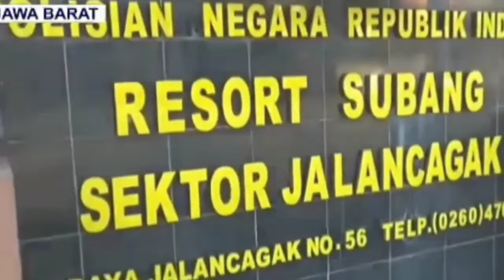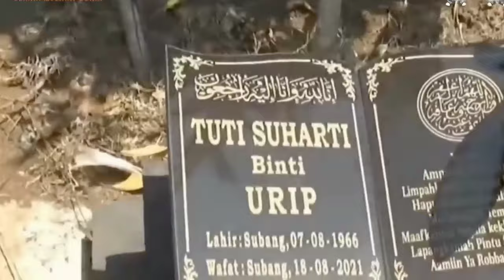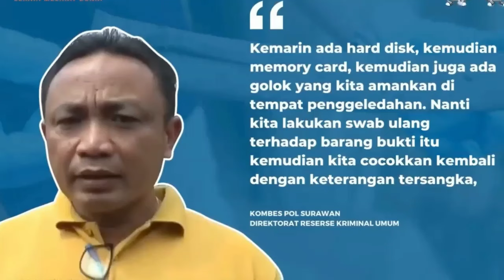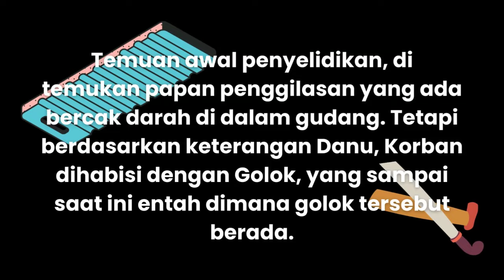LIHAT LEBIH DEKAT! KILAS BALIK KASUS SUBANG | Lou Vinata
Halo semua! Kembali bersama saya, Lou Vinata. Selamat datang bagi yang baru bergabung.
Video kali ini aku mengajak teman-teman semua, untuk melihat kembali jejak kasus subang dalam kilas balik yang singkat ini namun terdapat banyak kejanggalan, mulai dari penyelidikan awal yang tidak sesuai dengan penyelidikan saat ini. Video ini di kutip dari beberapa cuplikan yang di tayangkan oleh Kompas TV.  kisah tragis kasus pembunuhan ibu dan putrinya di Subang, Jawa Barat-Indonesia. Kasus yang lama terungakap. Terjadi di tanggal 18 Agustus 2021, yang sampai saat ini belum terkuak kebenarannya.

Microsoft Clipchamp
Thumbnail: by Canva